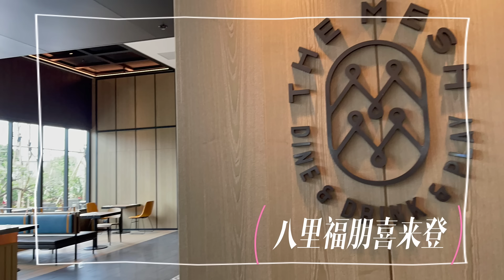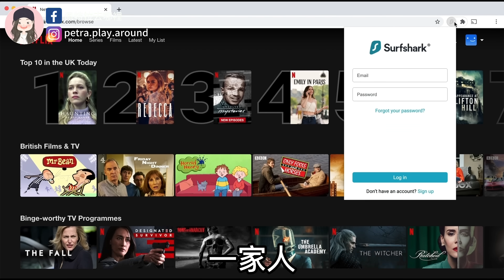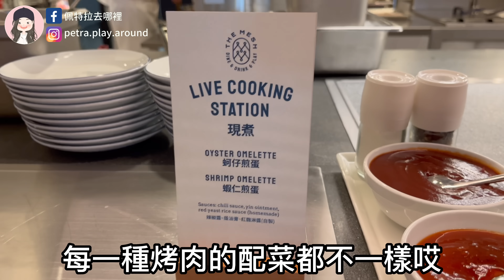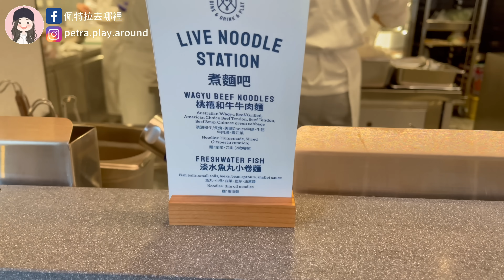【2023新北吃到飽】全台最美河景飯店開幕！亞洲首家旗艦型福朋喜來登在八里，最新自助餐廳The Mesh廚房完整開箱！假日有生食干貝/焗烤生蠔通通吃到飽，果木直火烤肉配在地精釀啤酒，超Chill！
現在就訂購 Surfshark VPN 或輸入優惠代碼 [petra] 獲得1.7折優惠，訂購兩年方案再加送免費3個月！

用餐地點：The Mesh Kitchen
餐廳地址：新北市八里區觀海大道8號1樓
用餐時間：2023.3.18(六) 假日午餐

平日980＋10% 假日1280+10%
試營運期間打九折免服務費(2023/3/29正式開幕)

📍感謝Surfshark VPN贊助本片播出😊

對食物的偏好和美味的認定，大家認知不同各有好惡，以上純屬個人不專業不負責分享唷🤣！

歡迎加入佩特拉去哪裡FB社團，連結底加⬇️⬇️⬇️那邊比較荒便LDS🤣

章節大綱：
00:00 摘要
00:20 正片開始
00:57 SurfsharkVPN
02:21 熱食烤肉
03:17 精釀啤酒
06:08 現切肉台
08:04 湯品區
08:13 豬腳滷肉
08:19 生鮮冰櫃
10:22 中菜麵台
12:39 壽司燒臘冷菜
14:12 冷肉起司麵包
14:34 甜點水果
15:26 飲料區
16:26 五樓公設
17:26 結語